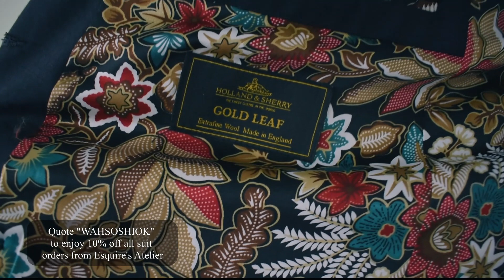Esquire's Atelier Suit Review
Hello everyone, and welcome to another Singaporean review! On this shiok Sunday, I'm reviewing a suit from local tailor, Esquire's Atelier.

If the name sounds familiar to you, that's because Esquire's Atelier was previously known as Esquire's Bespoke. They have recently merged with another tailor, and have rebranded themselves as Esquire's Atelier. The location remains the same, though prices and offerings have changed slightly. While Esquire's Bespoke used to focus on more affordable (~$399) suits, Esquire's Atelier now offers more premium fabrics in fully canvassed construction. Today, I'll be taking a look at their new fully canvassed suit, crafted out of Holland & Sherry Gold Leaf fabric. The experience is pretty much the same as before, though they have done some minor refurbishment to the showroom.

Simply quote "WAHSOSHIOK" whilst making your appointment! After the discount, you can get a fully canvassed VBC wool suit for a mere $765 – probably the cheapest full canvassed VBC suit in Singapore! Holland & Sherry, Drago and even Zegna fabrics are available as well. In addition, readers also get to enjoy special pricing on shirts (starting $69), pants (starting $79), and vests (starting $120) when they purchase a suit.